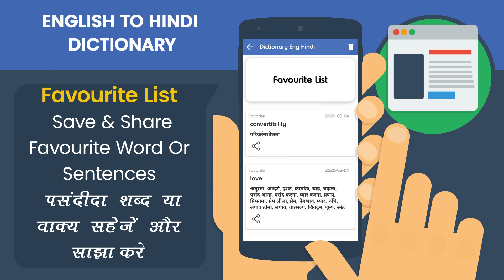English To Hindi Dictionary and Translator App Promo Video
App Features:

English To English Dictionary
English To Hindi Translator
English To English Translator
Synonym word
Word Meanings